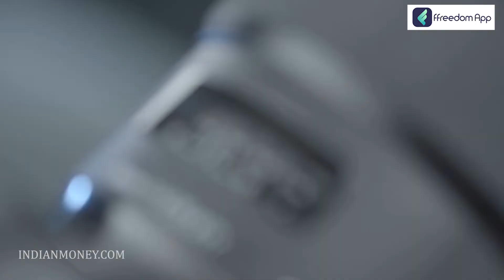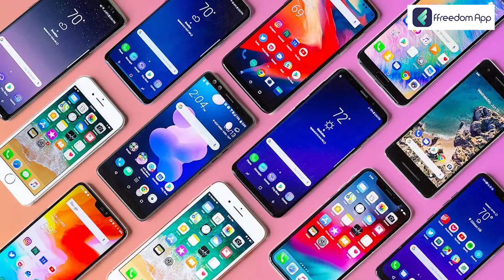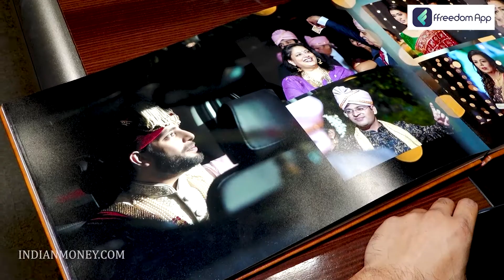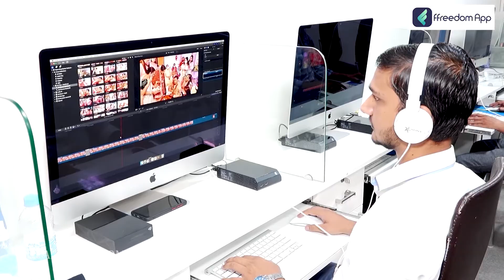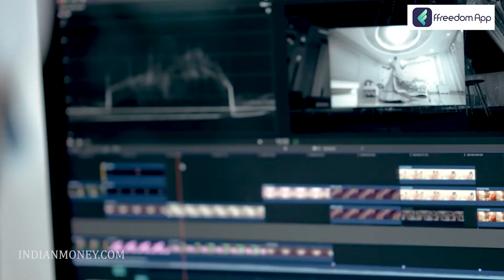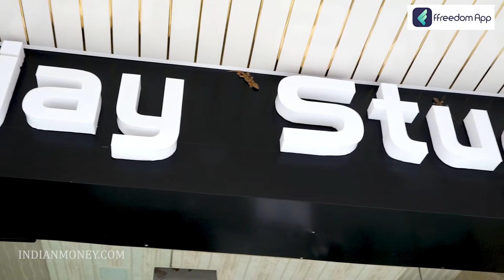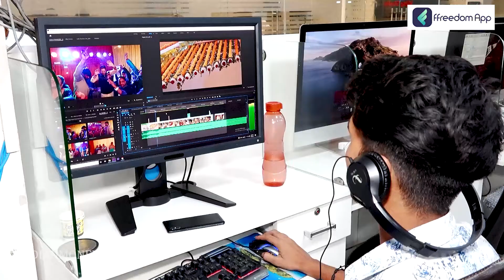Know How to Start a Photo Studio Business | Photo Studio Business in Hindi | Riya Sinha